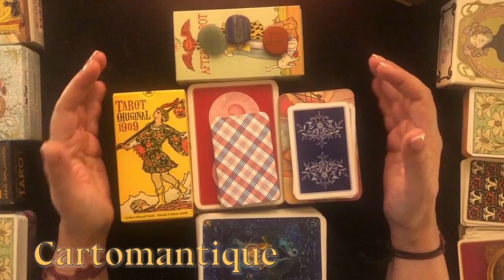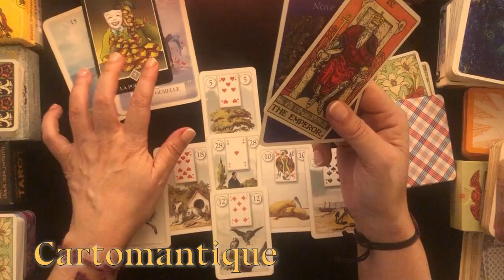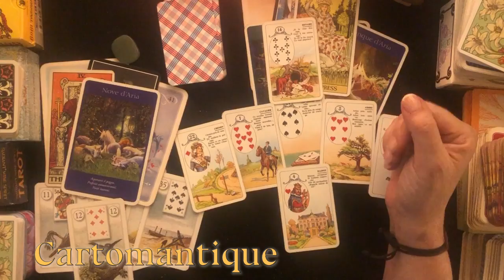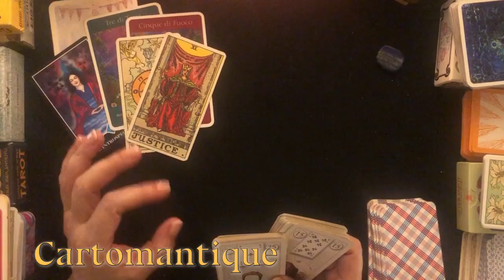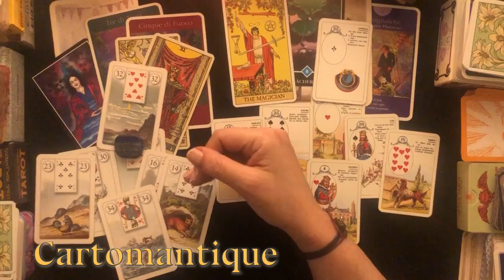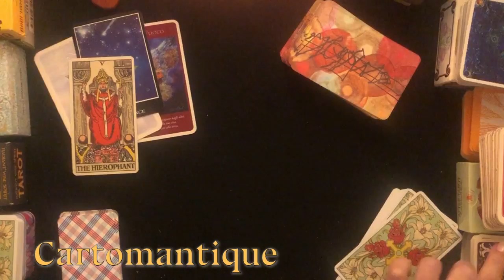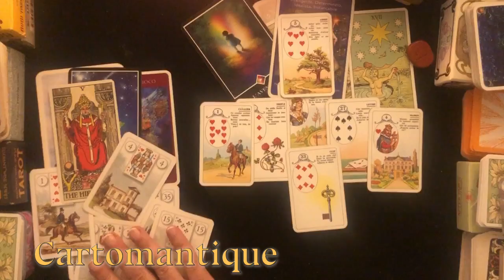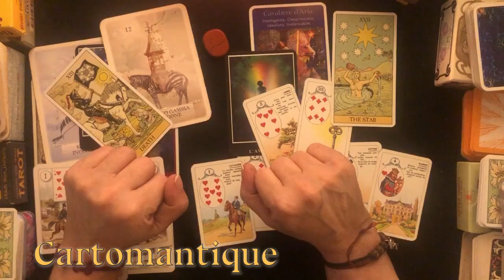🔮UN MESSAGGIO DAL TUO IO FUTURO 🔮INTERATTIVO LENORMAND E TAROCCHI ❤️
Il tuo IO vuole mandarti un MESSAGGIO DAL FUTURO!
Scegli la tua variante e scopri qual è con questo interattivo!
Se ne hai voglia, ti consiglio di ascoltare anche l’intro per conoscere le novità!
Come sempre, useremo le Lenormand, ma anche i Tarocchi e gli Oracoli!
Questa volta userò due mazzi di Tarocchi: i tradizionali Rider Waite e gli After Tarot 😉
Qui di seguito i link alle tre varianti:
Ringraziamenti e precisazioni sul sito: 00:00:20
Spiegazione interattivo: 00:03:01
Variante PIETRA VERDE: 00:07:44
Variante PIETRA BLU: 00:25:26
Variante PIETRA ROSSA: 00:43:35

Tornate spesso perché altri mazzi sono in arrivo!!!

LENORMAND:

DI NUOVO QUELLE DISEGNATE DA ME: 😉.

ORACOLI
L'oracolo risponde. Di Colette Baron Reid.
L'oracolo delle porte. Con 32 Carte

TAROCCHI
Radiant Wise Spirit Tarot (Edizioni Lo Scarabeo)
Golden Wirth Tarot
I tarocchi zen di Osho.